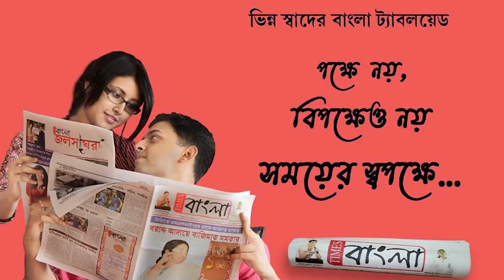নদীয়ার বাদকুল্লার পার্থ ইউক্রেনের কিউভিতে কুড়ি কিলোমিটার পথ হেঁটে চলেছে এম্বাসির উদ্দেশ্যে